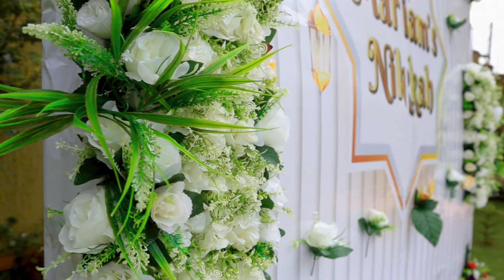MARIAM'S NIKAH TEASER